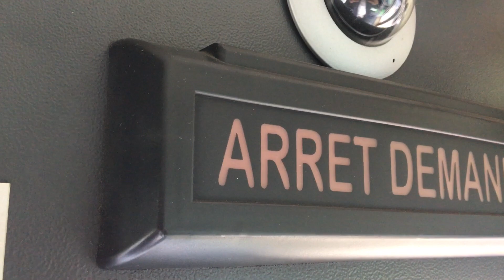Heuliez GX317 GNV n°557 TAN [SOUND] #4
Arrêt demandé 2 !  Sound